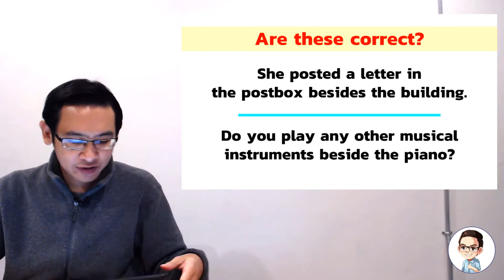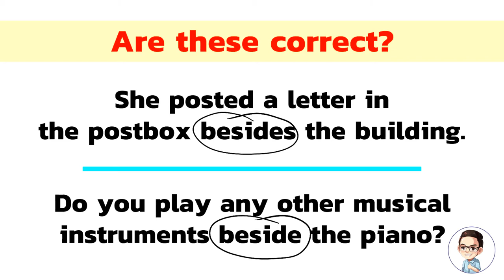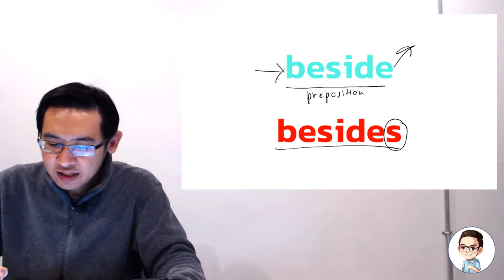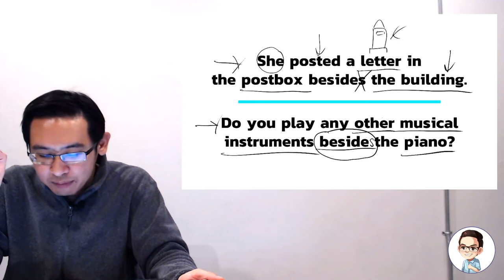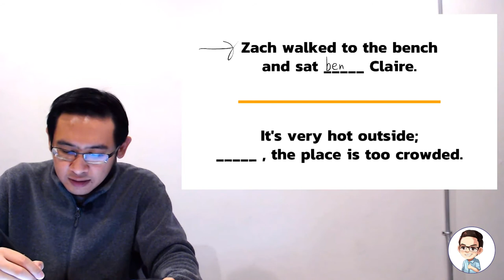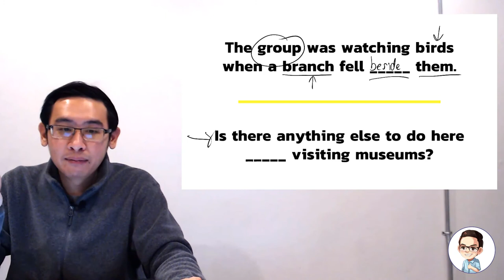ความแตกต่างระหว่าง "beside" และ "besides" - Grammar Focus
📌 Grammar Focus - ความแตกต่างระหว่าง "beside" และ "besides"
🔴 ลองทำแบบฝึกหัด พร้อมรู้ผลคะแนนทันทีที่ แล้วมาแชร์คำตอบ และดูเฉลยใน video นี้กันนะครับ

😀 เรียนภาษาอังกฤษออนไลน์กับ อ.ปริญญ์
🎉 เข้าเรียน-ทบทวน-ทำแบบฝึกหัด ไม่จำกัด ตลอดอายุหลักสูตร
😉 ในระหว่างเรียน สามารถถาม-ตอบ ไขข้อสงสัยกับ อ.ปริญญ์ ได้โดยตรง
✅ สมัครเรียน / ศึกษารายละเอียดหลักสูตร-หัวข้อที่สอน
✅ Grammar Pre-Test - ทดสอบวัดระดับทักษะไวยากรณ์ภาษาอังกฤษฟรี รู้จุดอ่อนตัวเองทันที พร้อมรับคำแนะนำอย่างละเอียดจาก อ.ปริญญ์
✅ TOEIC Pre-Test - ทดสอบวัดความพร้อมไปสอบ TOEIC ฟรี
🙂 ประสบการณ์ผู้เรียนจริง

"LEARNING HAPPENS EVERYWHERE
BE PART OF THE EXPERIENCE"
- อ.ปริญญ์ PrinEnglish